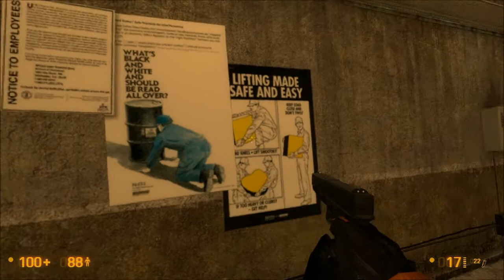Black Mesa Gameplay with Deus - Part 6 - Crashes and Falls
How fitting.

Black Mesa just came out.

It's free!